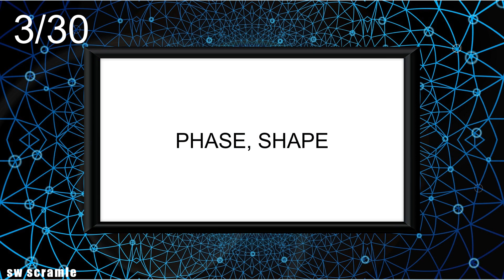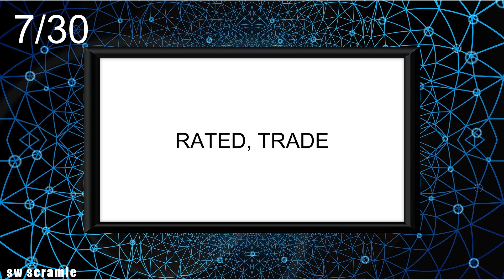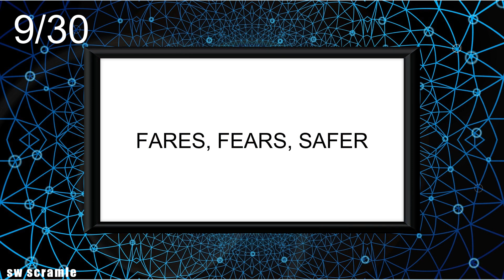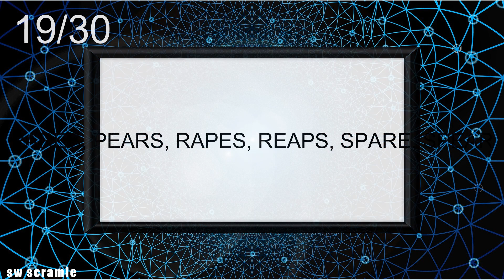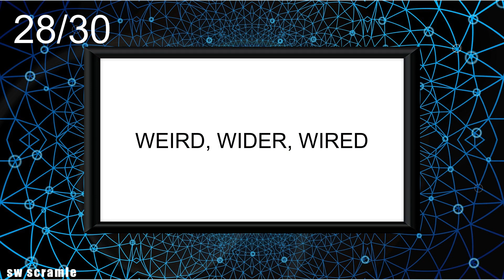Scrambled Words Games | Jumbled Word Game | Guess the Word Game | Word Scramble | SW Scramble